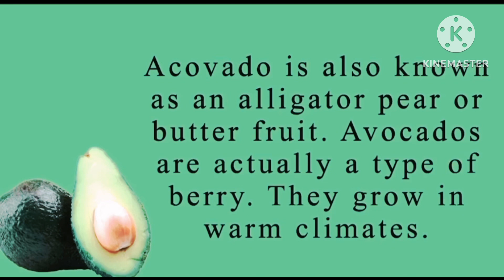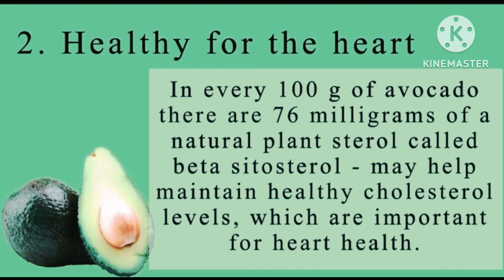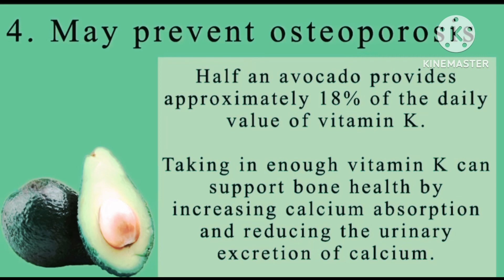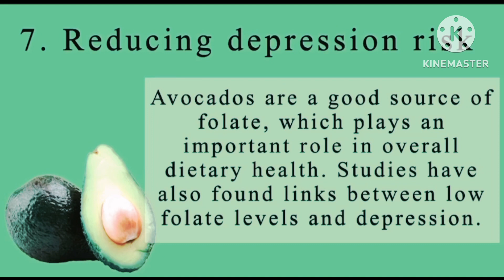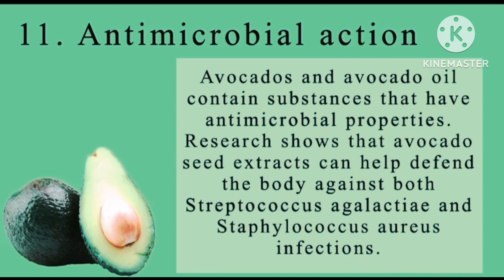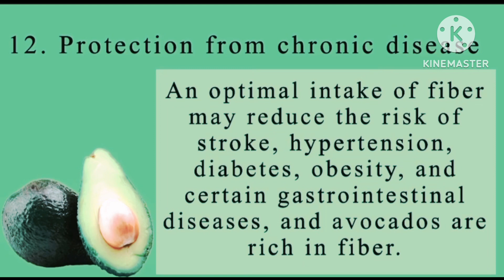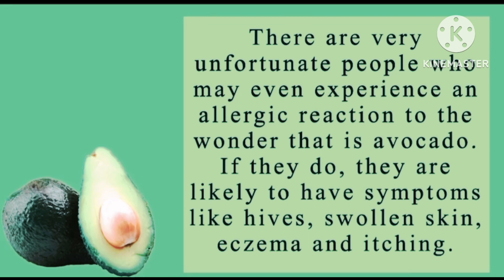What are the health benefits and risk in eating Avocado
In this video we are going to learn the health benefits and risk in eating avocados.